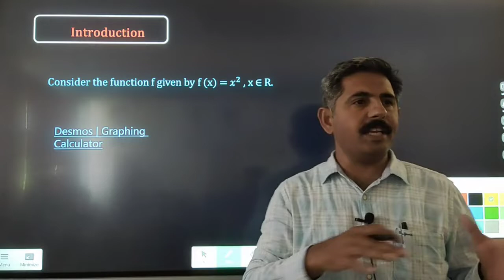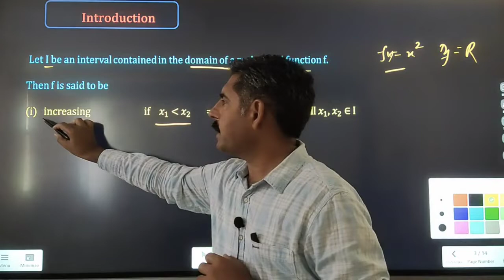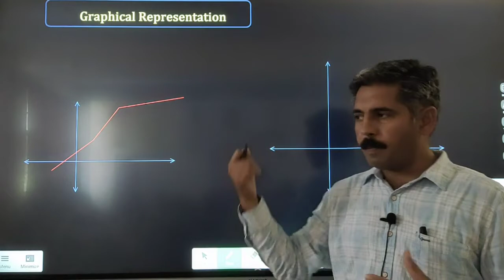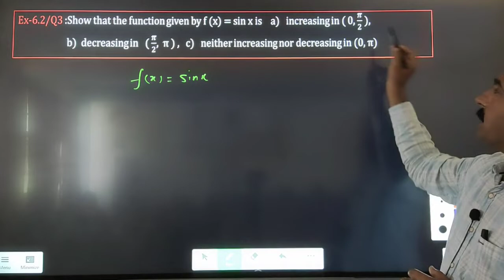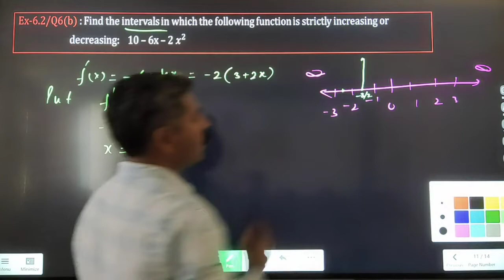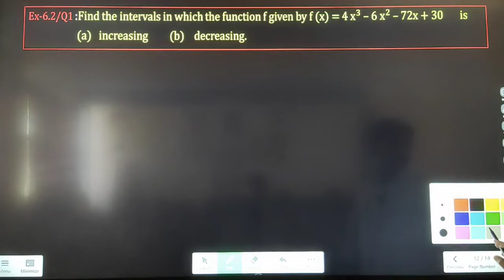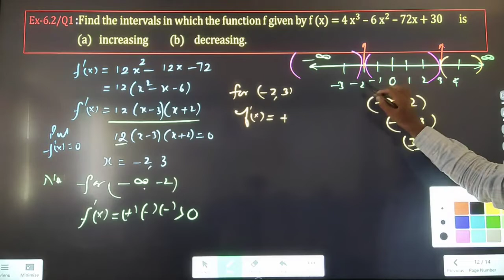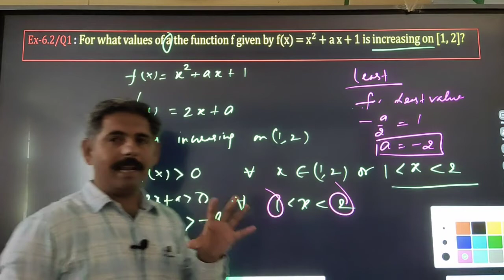12/AOD/Increasing-Decreasing Functions/Ex-6.2/NCERT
Introduction of Increasing -Decreasing Functions/ Sol Ex-6.2